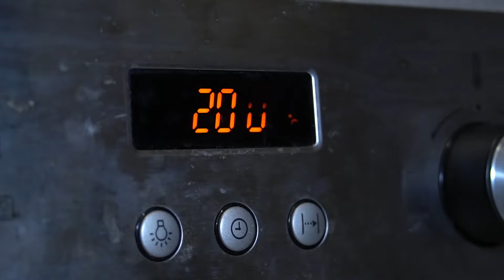EP. 4 แซลมอน อะโวคาโดอบ เมนูยามเช้าของคนรักสุขภาพ | Cooking Cafe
แซลมอน อะโวคาโดอบ เมนูสร้างสรรค์ที่ทไม่ยาก อร่อย และประโยชน์เยอะ เหมาะกับคนที่รักสุขภาพ พร้อมเคล็ดลับการทำอาหารที่หลากหลาย เป็นอย่างไรนั้น